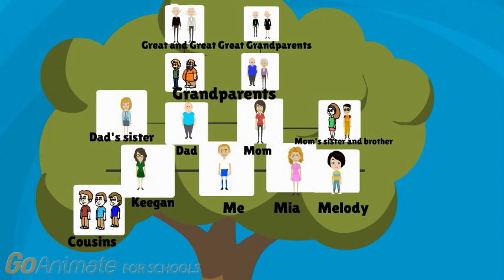Cooper's Family Tree/Timeline